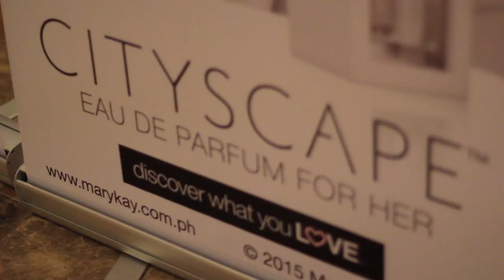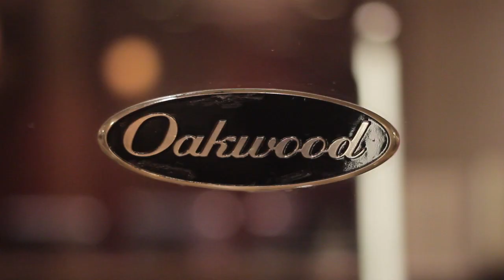2015 Dream Beautiful Philippine Finale SDE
25 model contestants and their partner consultants took part in the fabulous event to try their luck in becoming one of the 3 representatives of Mary Kay Philippines who will compete in the Asia Pacific Grand Finale this coming February 2016.